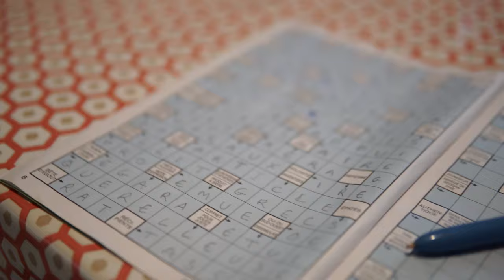Confinement Quimiac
Merci Clémence de nous avoir reçu !